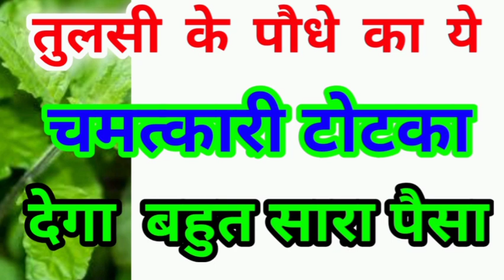किसी को बिना बताए करे ,तुलसी पौधे का ये चमत्कारी टोटका ,जो देगा बहुत सारा पैसा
किसी को बिना बताए करे , तुलसी पौधे का ये चमत्कारी टोटका जो देगा बहुत सारा पैसा dr uma Shree ,dr v rakhi astrologer,harr  harr sambu, uma Shree,v rakhi astrologer brij mohan Suri pardeep meshra ji unknown world by Veenu miracle of astrology Santosh kamal shrimali Ji Roshan jindagi chanakya niti nrmdeshvar shastri smile family vaastu Shastra prayagraj Paras thakral vlogs Saurav joshi vlogs vijay riya vlogs village cooking cute cuples Sandeep Maheshwari raksha ki rasoi nisha madhulika brajnari sumi